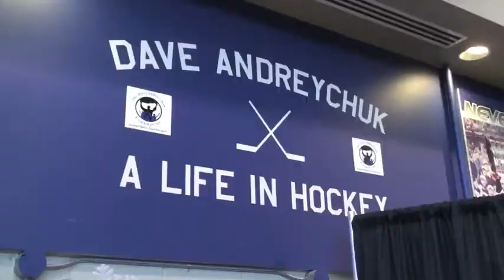Hamilton Hockey Fun Fest (first cut)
On Dec. 5th 2010, The Students from the Mohawk College Events Management Program helped to organize the Hamilton Hockey Fun Fest. This event centered around the Dave Andreychuk Foundation. Funds were raised, 15 sets of hockey equipment was donated on behalf of the Foundation to Scott Park Hockey and hundreds of people had a great time meeting Dave and participating in the event's activities.